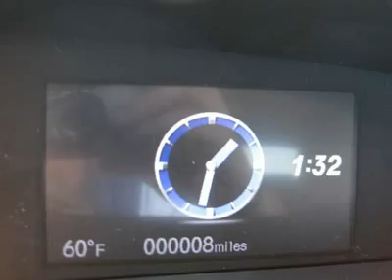2012 HONDA CIVIC HYBRID BIG SALE CA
CALL (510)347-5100 SAN LEANDRO HONDA-Sale-Lease-Hayward ca-Oakland ca-Alameda ca-Berkeley ca-Fremont ca-Dublin ca-Bay Area ca-Castro Valley ca-Pleasanton ca-San Jose ca-San Francisco ca, El Cerrito ca, San Lorenzo ca, San Mateo ca, Union City ca, Palo Alto ca, Santa Clara ca, Redwood City ca, Pittsburg ca, Concord ca, Colma ca, and Northern ca
/index.htm

San Leandro Honda-Hayward-Bay Area-Oakland-San Francisco-Fremont-Alameda-San Jose-Union City-CA

The California Bay Area Honda Civic Sale has begun!  This years Bay Area Honda Sale is located at San Leandro Honda.  Between Oakland and Fremont just off the eight eighty freeway.   Take the East Marina Exit.   No stop lights.  No stop signs.  No Headaches.   Just drive straight to the Big Honda Civic Sale located at San Leandro Honda.  You will be greeted by a friendly knowledgeable sales staff who will help and assist you with all your needs and questions.  The Honda Civic Sale offers great prices and a huge inventory to choose from.  Due the special clearance prices, we could sell out of Honda Civics soon.  Please do not wait.  I repeat.  Do not wait. If you want zero percent interest.  We have it on approval of credit.  Or check out the lease payments starting at just 99 dollars a month.  If you are in the market for a great deal, this is the sales event you can not miss.  Easy to find location.  Huge selection.  Sale pricing.  And a super friendly sales staff waiting to help you.  San Leandro Honda has extended their hours of operation to help customers with busy schedules.  Like yourself.  I politely suggest you take a few minutes to visit this huge sales event today. We look forward to meeting you.  Offers good while the Civic inventory lasts.  The Bay Area Honda Civic Sales Event will end soon.  Or visit our top rated website. San Leandro Honda dot com.  Thank you and have a great day from San Leandro Honda.  The Honda dealer serving all areas between San Francisco and San Jose California.